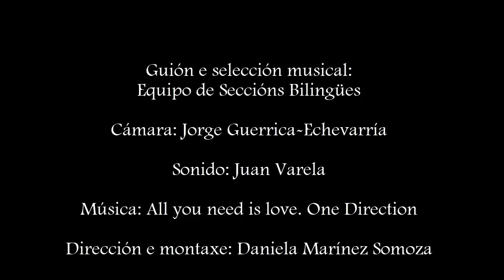PEACE DAY 2018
Día da Paz, 30 de xanerio 2018. CEP Salustiano Rey Eiras. Seccións Bilingües